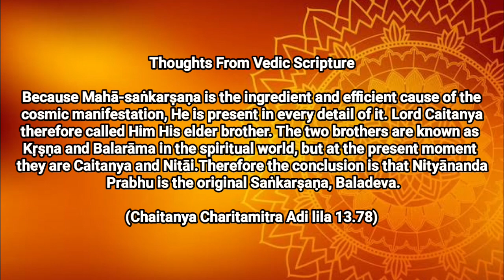ll Thoughts From Vedic Scripture ll